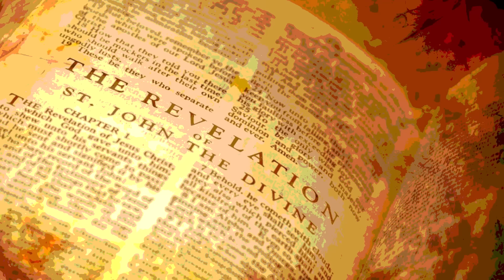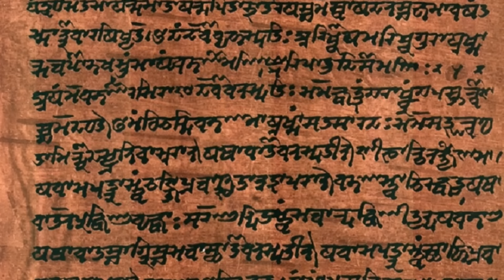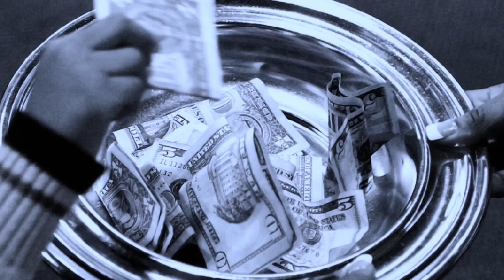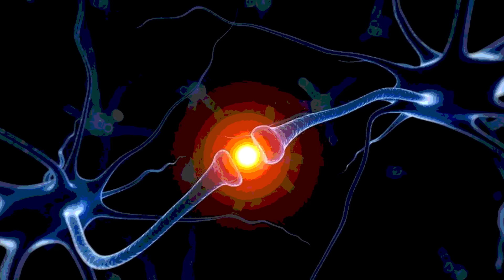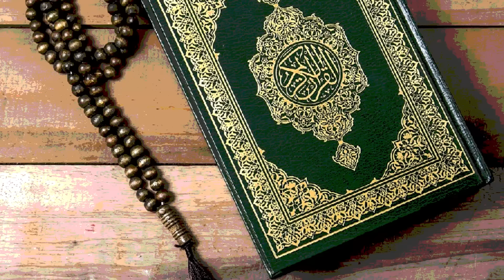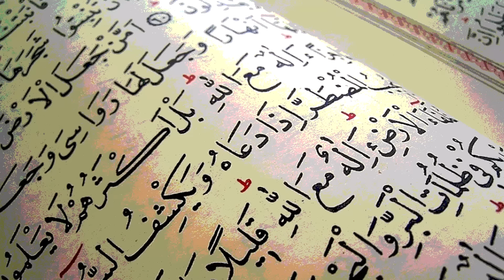La Esencia de las Religiones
A la pregunta que se le hizo al Dalai Lama ¿Cuál es la mejor religión? este contestó, con una sonrisa: "La mejor religión es la que te aproxima más al Universo, al Infinito. Es aquella que te hace mejor "...